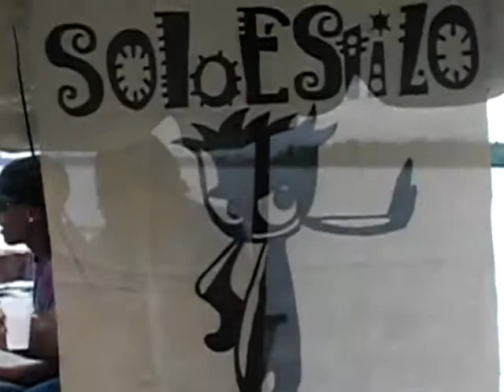BOCA CHICA 1 NOV 09 SOLOESTILO.COM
PASANDOLA CHILING EN BOCA CHICA AL OTRO DIA DEL ANIVERSARIO SOLOESTILO